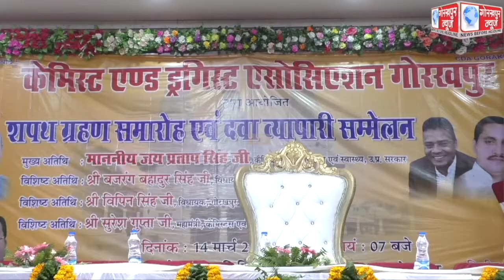केमिस्ट एंड ड्रगिस्ट एसोसिएशन के जनपद इकाई के नई कार्यकारिणी के शपथ ग्रहण समारोह एवं दवा व्यापारी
केमिस्ट एंड ड्रगिस्ट एसोसिएशन के जनपद इकाई के नई कार्यकारिणी के शपथ ग्रहण समारोह एवं दवा व्यापारी सम्मेलन का हुआ आयोजन,प्रदेश के स्वास्थ्य व चिकित्सा विभाग के कैबिनेट मन्त्री जय प्रताप सिंह ने दिलाई पद एवं कर्तव्यनिष्ठा की शपथ